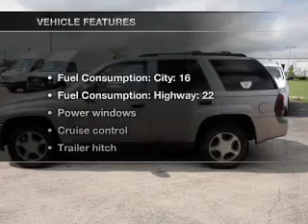2006 Chevrolet TrailBlazer - Wilmington OH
Year: 2006
Make: Chevrolet
Model: TrailBlazer
Trim: LS
Engine: 4.2 liter inline 6 cylinder 24 valve
Transmission: 4-Speed Automatic
Color: Gray
Mileage: 88256
Address:
1850 Rombach Ave